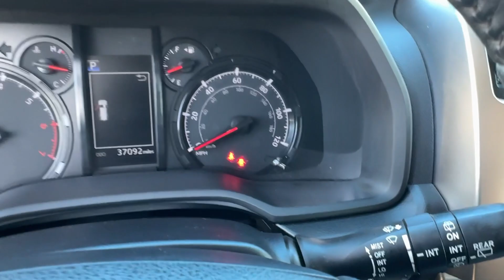2021 Toyota 4Runner Longwood, Orlando, Lake Mary, Sanford, Daytona Beach, FL RJ190593C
White Used 2021 Toyota 4Runner SR5 Premium available in Longwood, Florida at Parks Toyota. Servicing the Orlando, Lake Mary, Sanford, Daytona Beach, FL area.

Parks Toyota
1701 South Woodland Boulevard

Sophisticated smart and stylish this 2021 Toyota 4Runner is a meticulous collaboration between pleasantness and polish. With a Regular Unleaded V-6 4.0 L/241 engine powering this Automatic transmission you will take joy in the thrilling ease with which you command the highway. Its outfitted with the following options: Window Grid Diversity Antenna Wi-Fi Connect with up to 2GB within 3-month trial Mobile Hotspot Internet Access Wheels: 17 x 7.0 6-Spoke Alloy Variable Intermittent Wipers w/Heated Wiper Park Valet Function Trip computer Transmission: Electronic 5-Speed Automatic w/OD Transmission w/Sequential Shift Control and Oil Cooler Trailer Wiring Harness and Tires: P265/70R17 Mud & Snow . Visit Deland Toyota at 1701 S Woodland Blvd Deland FL 32720 today.